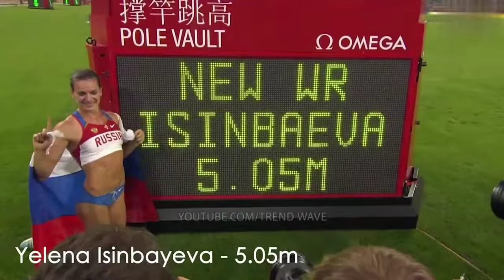LES PLUS GRANDS RECORDS MONDIAUX DE L'HISTOIRE DU SPORT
LES PLUS GRANDS RECORDS MONDIAUX DE L'HISTOIRE DU SPORT GREATEST WORLD RECORDS IN SPORT HISTORY